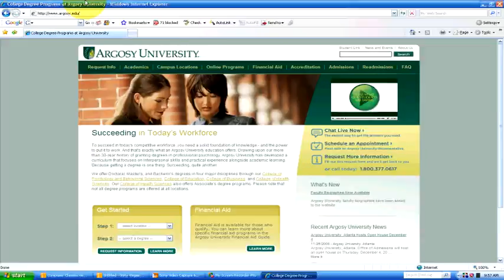Parenting Tips : How to Assign Household Chores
Assign children household chores based on age appropriateness and capabilities, and keep track of the chores with a chore chart. Avoid redoing chores that a child has done, as this makes the child feel inadequate, with advice from a clinical psychologist in this free video on parenting.

Expert: Deborah Wheeler
Bio: Dr. Deborah Wheeler is a clinical psychologist and the vice president of academic affairs at Argosy Univeristy in Salt Lake City, Utah.